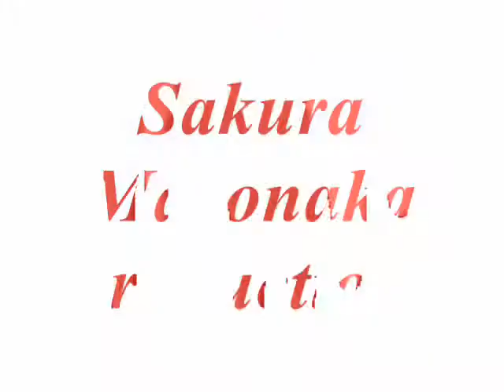One More Night- Happy Birthday Bella12099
PLEASE READ DESCRIPTION FIRST!FLASHING LIGHTS WARNING!
ok, first of all i want to say i'm SO SORRY! for the lateness of this vid. it was movie makers fault once more for being evil and not letting me make my videos . secons of all i want to tell people once again that the first 42 minuted of the vid is an OPENING THEME!!! its not the actual video so please don't mistake it for the video you clicked to see.
This is a birthday video for my youtube friend Bella12099 so please wish her a happy (late) birthday in any comments you put.

warnings:
this video contains a lot of flashing imagery (of course^^)  and scenes of yuri (girlx girl relationships) so if you don't like, don't watch, quite simple right?? feel free to comment and rate this vid and i will be very happy to answer any questions you may have about the song or animes used. but , as always, comments i find unappropriate will be removed.

Happy Birthday Bella,  and as always